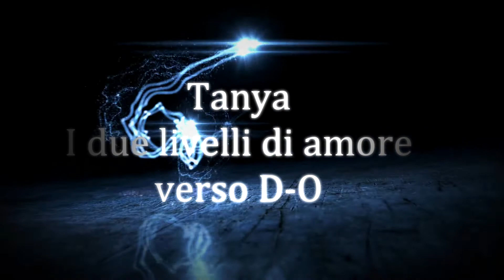I due livelli di amore per D-O- Tanya Vol. 1, Capitolo 43 - rav Michael Elmaleh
Il Rebbe: "Bisogna solo aprire bene gli occhi, e vedere come tutto è pronto per la redenzione!"

Aiutaci a continuare! Sostienici anche tu! Dedicando un video con 40 euro